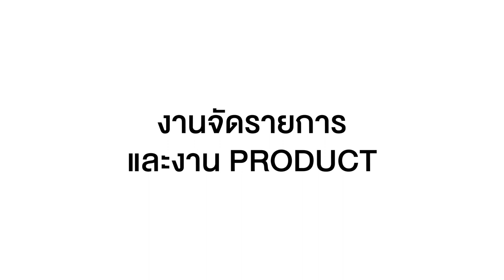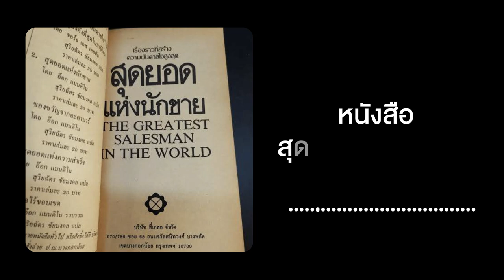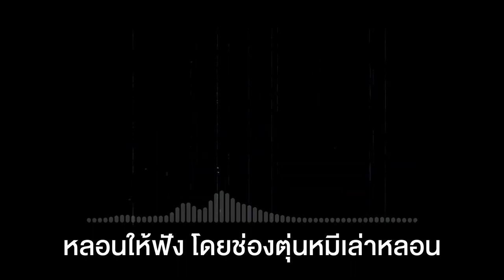Showroom ตัวอย่างงานใช้เสียงและตัดต่อ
Host: ป๊อป HayleyPop
Editor and Sound design: ป๊อป Hayleypop
Graphic: ป๊อป HayleyPop